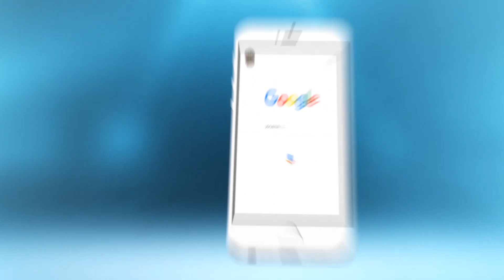أول خروج إعلامي لزوج دنيا باطما بعد تصريحات ابنته "حلا الترك "المثيرة..دنيا معندها حتى شي دخل